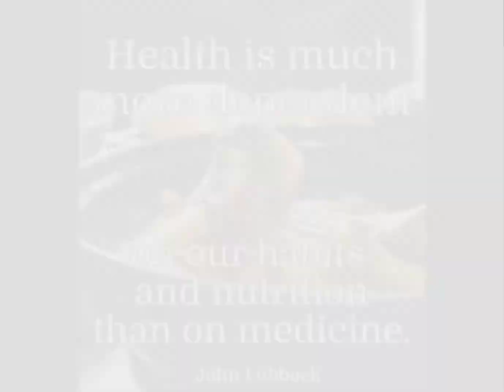ONLINE FOOD QUIZ. QUESTION NO 1.